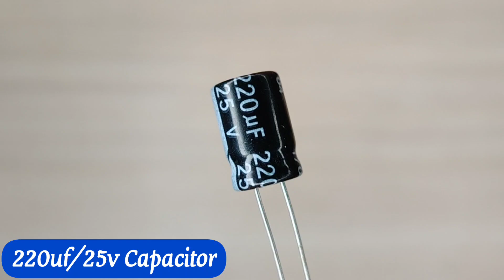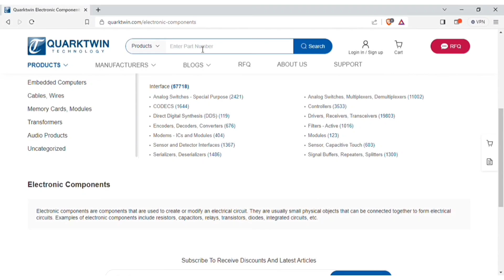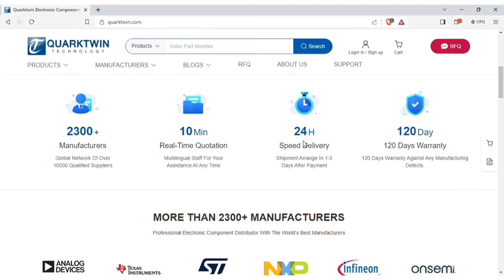Stunning Upgrade For Car, Bike, Bycycle Using PC817 Optocouplor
LED Flasher Circuit, Strobe Light Flasher l

1：Quarktwin is an Independent distributor of electronic components.
2: Have over 2300 qualified suppliers.
3: Provide over 1million SKUs

**If you enjoy watching my videos, then be sure to SUBSCRIBE & click the notification bell(set to "ALL"), SHARE links to my videos with others, rate "THUMBS UP", and check out my extensive video playlists for many other videos of interest to you. Doing so helps to ensure that many more videos will be uploaded to my YT channel in the future.**